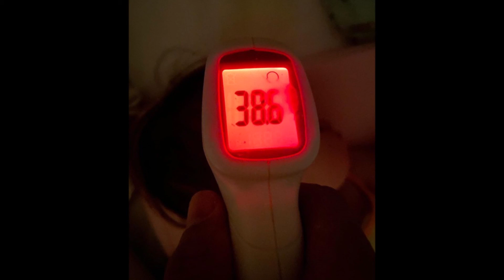พระเอกดังสุดห่วงลูกสาวไข้ขึ้น3วัน หลังคนขับรถพบโควิด แม่บ้านเสี่ยงสูง